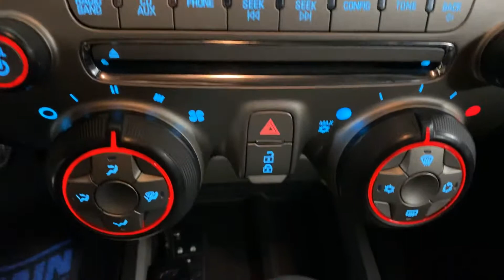2015 Camaro LS